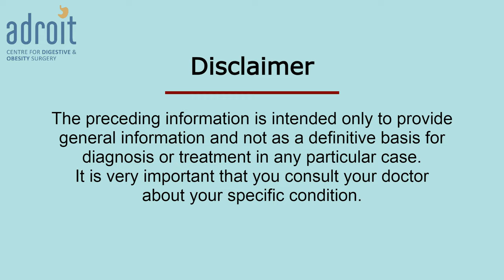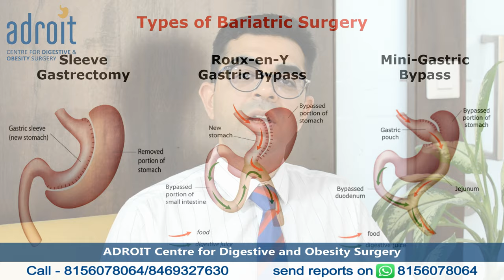Metabolic/Bariatric Surgery for Type 2 Diabetes - Gastric Bypass surgery - Hindi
Does Metabolic/Bariatric Surgery Help with Diabetes? An Overview of Type 2 Diabetes and Bariatric Surgery in Hindi.

In this video Dr. Chirag thakkar as a best bariatric surgeon in India explains how the surgery can improve blood sugar levels, reduce the need for diabetes medications, and improve overall health. How the surgery can improve blood sugar levels, reduce the need for diabetes medications, and improve overall health.

Main topics of the video:
00:00 Introduction
00:58 Can bariatric surgery affect diabetes management?
02:01 Will there be changes in diabetes medications and insulin after surgery?
03:02 Can individuals who are not overweight but have high diabetes benefit from bariatric surgery?

We are happy that our patients claim Dr Chirag Thakkar is the bariatric doctor in India. This is so because he not only does the best Bariatric (Obesity) surgery, but he also addresses the other issues of patients to get them to the best possible functional outcome. Thus not only do the patients get a fast and smooth recovery from surgery but lead a normal life after surgery. At Adroit Center for Digestive and Obesity Surgery we not only focus on just initial weight loss but overall healthy lifestyle after weight loss. This helps in getting a lifelong healthy body and mind and maintains the weight loss achieved.